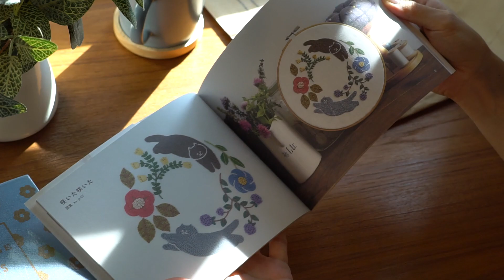Artist's Weekly Journey: Homemade Bread I Studio Ghibli Songs I Salmon Cooking with Mom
What I love about my job is that I can spend time with my parents. Over the past few years, my parents have aged rapidly. The time we spend together is so precious, and I cherish it deeply. Hope you will enjoy it too :)